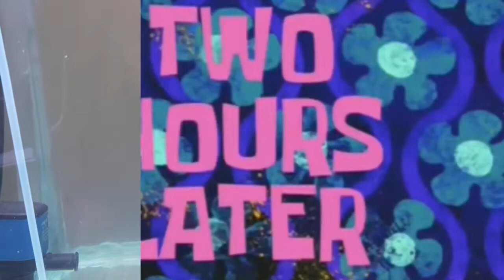Kutuk untuk Ikan Albino | Collect Feeding #1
Ikan-ikan albino peliharaan saya rata-rata adalah ikan predator dan ikan pemakan segala. Oleh karena itu, pemberian pakan anakan ikan gabus / kutuk ini bertujuan agar pertumbuhan ikan-ikan albino dapat lebih sehat dan cepat besar. Hal ini dikarenakan anakan ikan gabus / kutuk mengandung protein yang tinggi.

Ikan-ikan albino peliharaan saya yang dapat atau mau memakan anakan ikan gabus / kutuk adalah Ikan Oscar Albino, Ikan Gurami Padang Albino dan Ikan Palmas Albino.